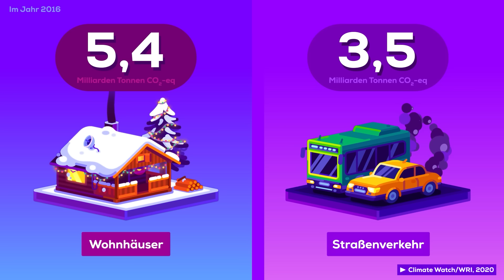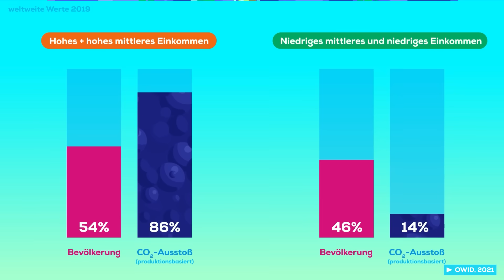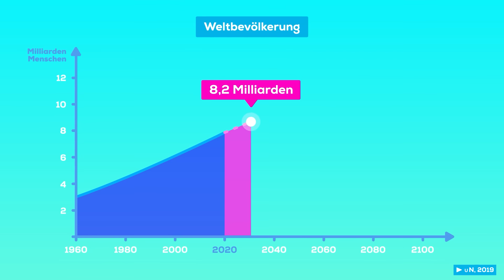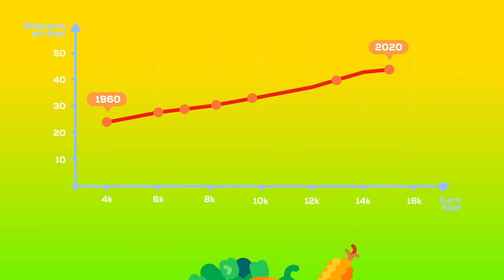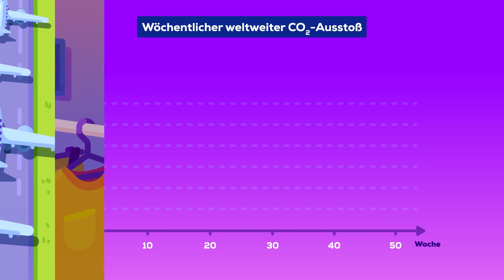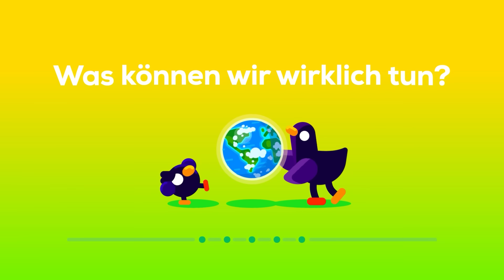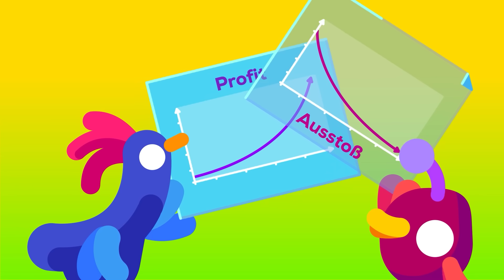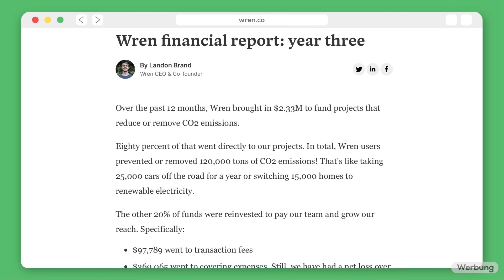Kannst DU den Klimawandel stoppen?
Wenn du etwas gegen den Klimawandel tun willst, dann gibt dir Wren die Möglichkeit dazu
Wir zahlen den ersten Monat für die ersten 200 Personen, die sich anmelden.

Nie zuvor in der Menschheitsgeschichte waren wir reicher, weiter fortgeschritten oder mächtiger als heute. Und doch überfordert uns der Klimawandel völlig. Es scheint auf den ersten Blick einfach: Treibhausgase schließen Sonnenenergie in der Atmosphäre ein. Das führt zu milderen Wintern und krasseren Sommern. Trockene Regionen werden noch trockener, feuchte Regionen noch feuchter. Zahlreiche Ökosysteme werden zugrunde gehen während der steigende Meeresspiegel Küsten und Küstenstädte verschlucken wird.